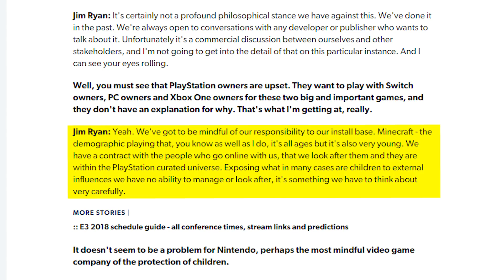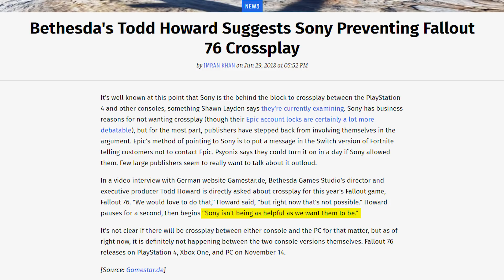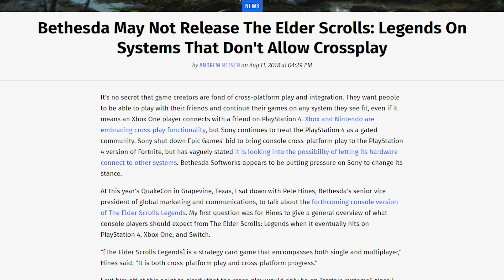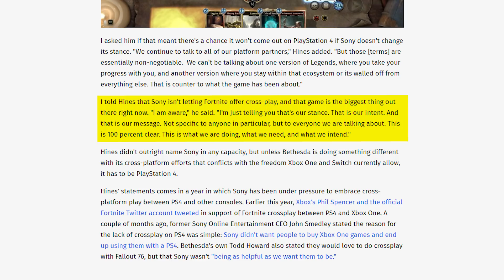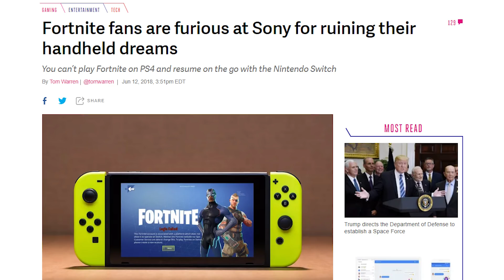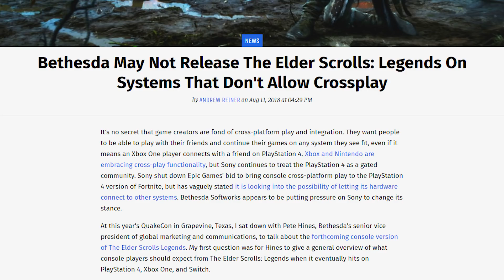Bethesda Pressures Sony, Says Cross-Play is 'Non Negotiable' for Elder Scrolls Legends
TOP PATRONS
[CIPHER]
 - Thelionsam
 - Shawn Duane Cottrell
[BIG BOSS]
 - Vin Giorgio
[BOSS]
 - Peter
 - Zander Rose
 - Flying Seafox
 - justconst
 - comfyHat
 - Jonathan Ball
 - Michael Redmond
[LEGENDARY]
 - SweGabe
 - David Doty
 - Michael P. Reid
 - oh2on2
 - Mark Taylor
 - Christopher Davis Kildahl
 - Jade Rose
 - Prismat Dragoon
 - Darien Cunningham
 - Teemu Hattukangas
 - Princess Stabbity
 - Jake Betts
 - Pawel Dziemian